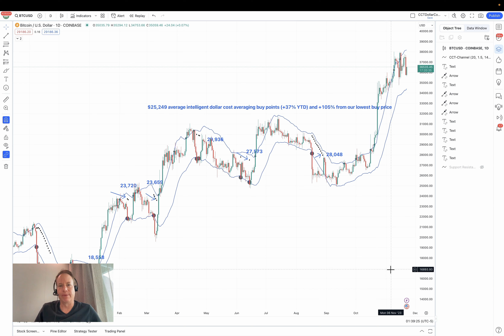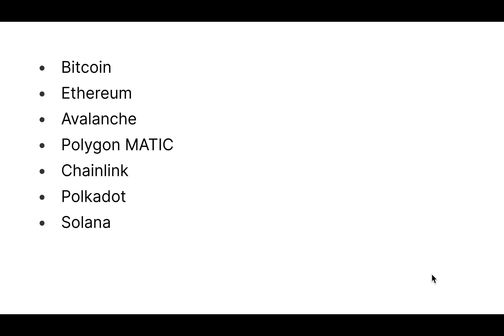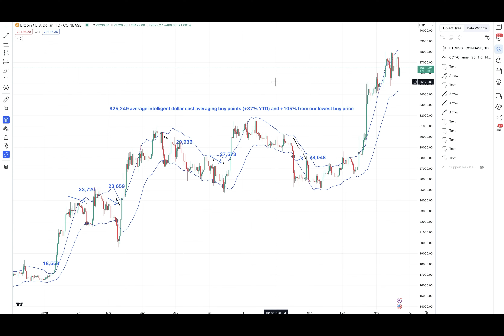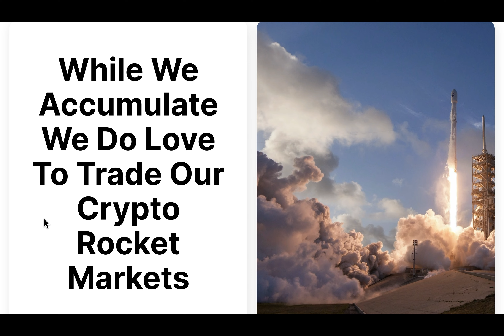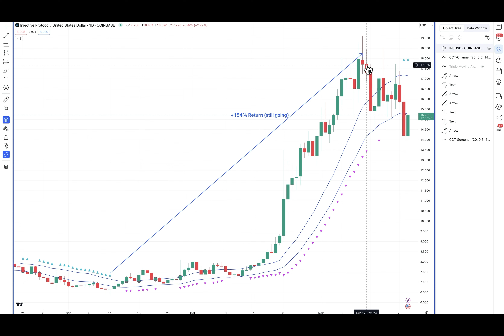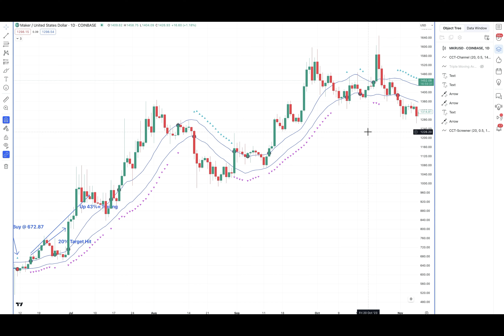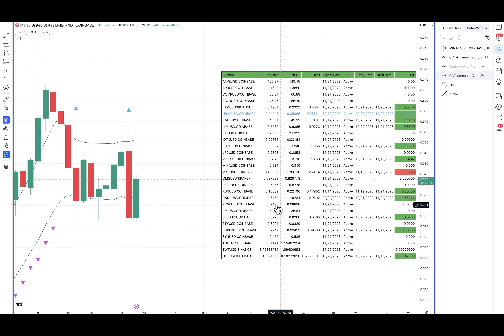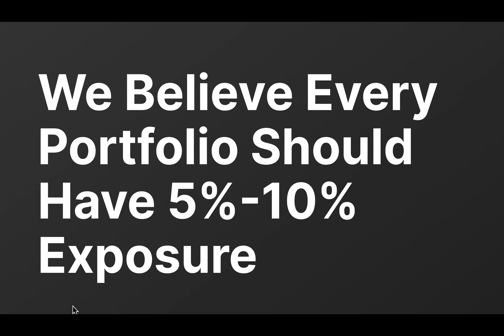Crypto Market Explosion: Smart Buying With Our Elite 7 & Crypto Rockets Trades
Unlock a successful cryptocurrency trading strategy with the dual approach: the Elite 7 Portfolio for long-term growth and Crypto Rockets for catching the faster moves. Navigating the up and down rollercoaster of the crypto markets is essential.

RISK DISCLOSURE

NetPicks Services are offered for educational and informational purposes only and should NOT be construed as a securities-related offer or solicitation or be relied upon as personalized investment advice. We are not financial advisors and cannot give personalized advice. There is a risk of loss in all trading, and you may lose some or all of your original investment. Results presented are not typical.